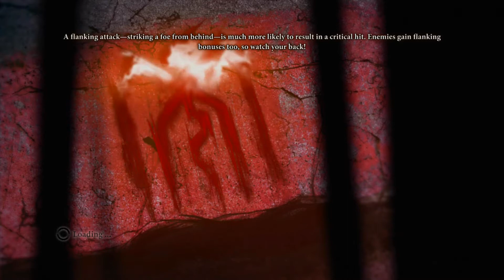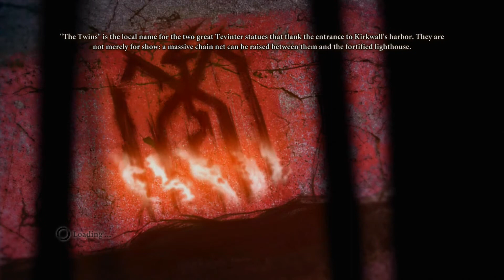Dragon Age 2 100% Walkthrough Part 13 Wayward son and The first sacrifice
Wrapping up two quick missions, and I am shocked at the things purple Hawke says! Kidding, it's hilarious.